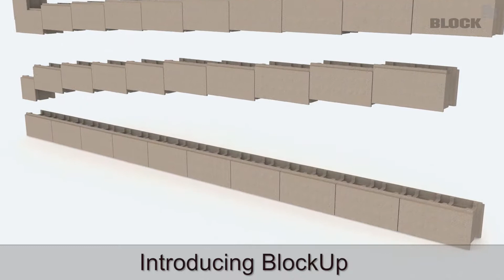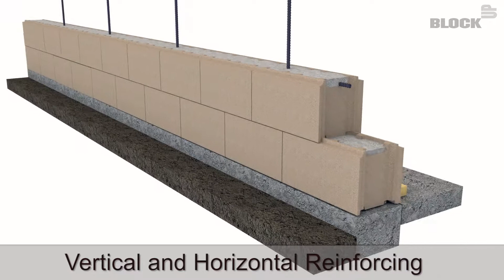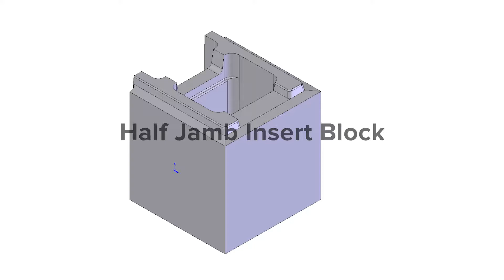BLOCKUP 1 19 18